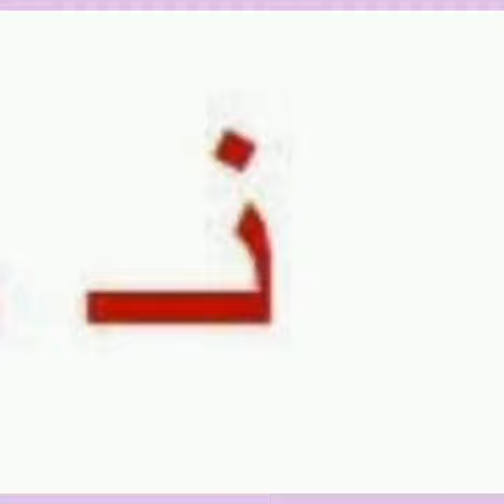شرح حرف النون لمرحلة kg2